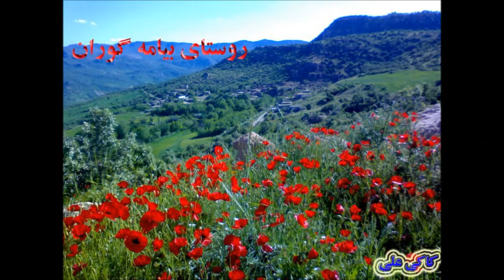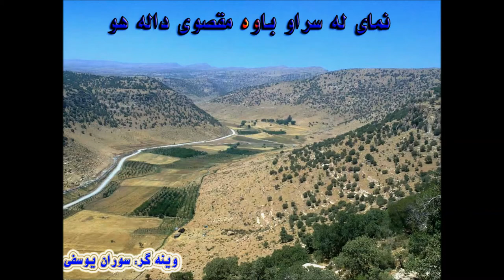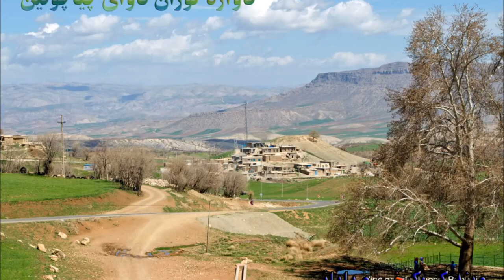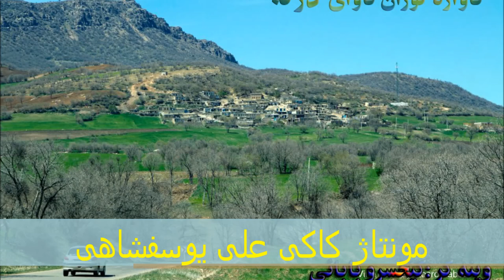هورهچر ئەولئەزیز حەێدەری Abdolaziz Haidari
Alimorad Youssofi

علیمراد یوسفی

من له ده وریشه کان  براکه م  غریب  شارم
من ده وریش  نه ویم  خوینی کلُ کسه کم
ده وریش  یار بیم
له ده وریشاکان فقیر بی آزار بیم